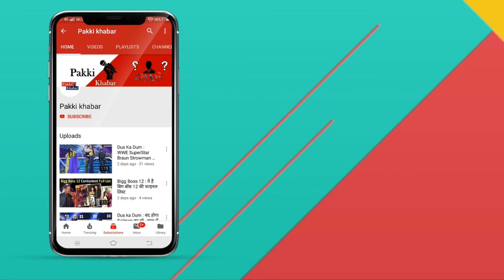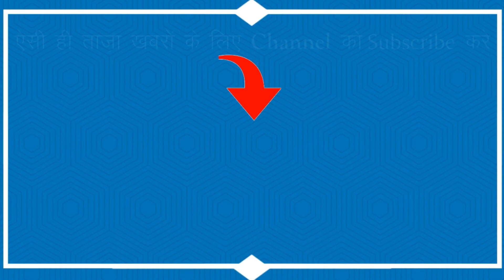Bigg Boss 13 : Shehnaaz Kaur Gill Hugs Siddharth Shukla On Bed !!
Pakki Khabar ( PK ) : Bigg Boss 13 : Shehnaaz Kaur Gill Hugs Siddharth Shukla On Bed !!